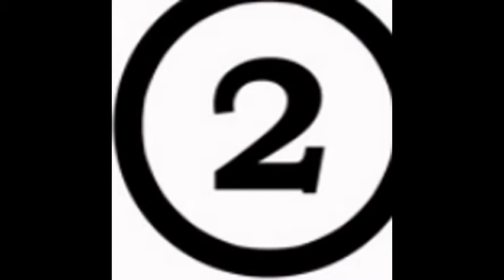Top 7 Cutest Cat Photos Ever!!!!